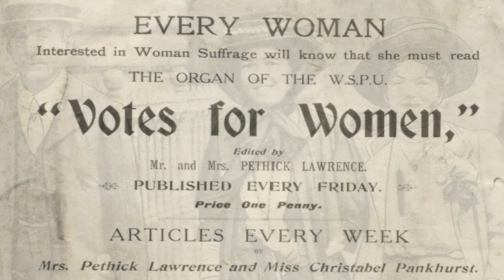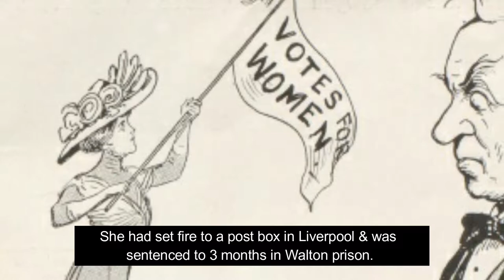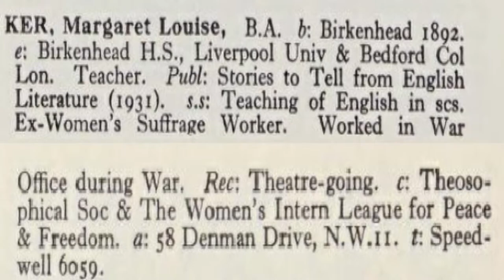Culture Bite Concert - International Women's Day (Part 1)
To mark International Women’s Day these two ‘Culture Bite Concerts’ have been put together using artwork that is either produced by women or that features the female form and is accompanied by music performed by female musicians.

Lizzy Hardingham

Lizzy Hardingham is University of Liverpool alumni and performs a number of folk songs that tie in with our art and heritage collections.

Her first song ‘Nana was a Suffragette’ has been paired with photographs and archival material from the University of Liverpool’s Special Collections and Archives and centres on Margaret Louise Ker, who was a student at the University of Liverpool and a Suffragette and fought for women’s rights.

In this first concert Lizzy performs the following folksongs accompanied by the following artworks:

‘Nana was a Suffragette’ (Rearrangement of Jules Gibb’s song).
(Photographs from the University of Liverpool’s Special Collections and Archives).

‘Fisher Child’
(Artwork by Caroline Emily Gray Hill (1843 – 1924):
‘Landscape with a Riverbank town, Boats and Figures’
‘Landscape with a Hillside town and Mountains Overlooking Water and Boats’
‘Two Boats by a Shore’).

Rebecca Speakman

Rebecca Speakman is a final year Classical Music student at The University of Liverpool and is studying on Flute. After graduating, Rebecca intends on joining the Royal Corps of Army Music.
In this concert Rebecca performs the following pieces on Flute:
Fantasie No. 8 in E minor (TVW 40: 9) By Georg Philipp Telemann (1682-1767)

1. Largo
2. Spirituoso
3. Allegro

Telemann’s Fantasie no. 8 in e minor was published in 1732-33 as part of a collection of 12 Fantasies for unaccompanied flute. The first movement, titled ‘Largo’, consists of large interval leaps and long phrases that allow for a much fuller sound to the unaccompanied work. The second movement, ‘Spirituoso’, has a much more energetic and dance-like in nature compared to the Largo due to the compound metre. This second movement, however, still has a slight weight to it despite the lilting feel due to the minor key and it mostly being in the flute’s lower register.  The final movement, titled ‘Allegro’, is composed in a triple metre which provides yet another dance-like mood to close the work.
The music has been paired with the following artworks from the VG&M collections and many were featured in the ‘She’s Eclectic’ exhibition which you can view on our ‘Past Exhibitions’

Fountain, 1967 by Gillian Ayres CBE RA (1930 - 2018)
Spring, Regents Park, c.1935 by Anne Estelle Rice (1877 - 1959)
Untitled, c.1994 by Dr Peggy Postma (b.1962)
Loosestrife, c.1951 by Mitzi Solomon Cunliffe (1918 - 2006)
London Evening, 1933 by Mary Adshead (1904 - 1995)